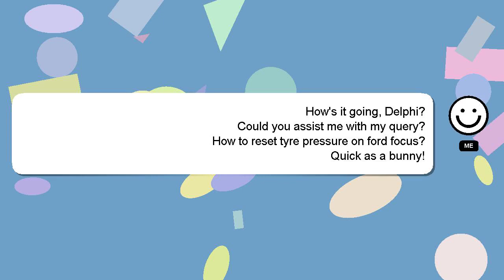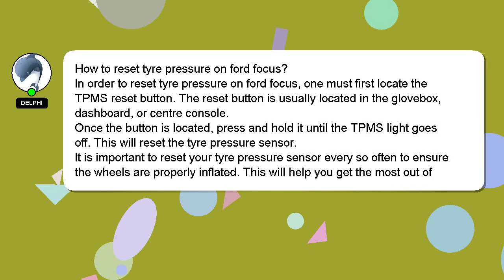How to reset tyre pressure on ford focus?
Here's a brief description of who I am, Hey, I am Delphi. I am here to aid you in getting answers to your questions. - How to reset tyre pressure on ford focus?

If you have more specific query you can comment or chat with me  and let me know your queries. Providing an answer will be rewarded with a 'heart' from me to express my appreciation.

*2 What we are experimenting :*